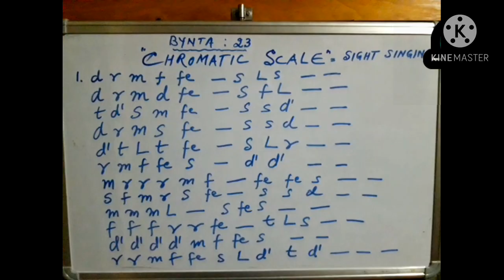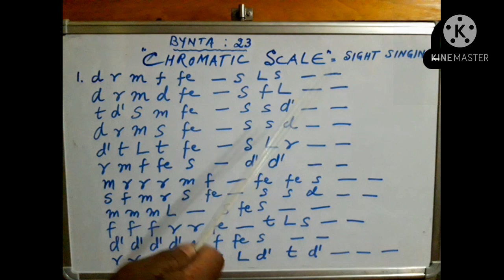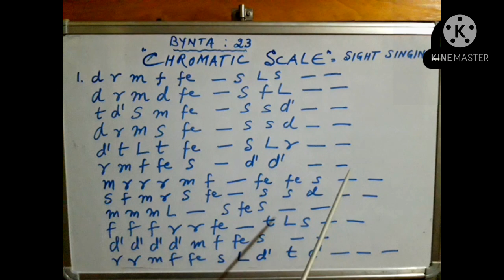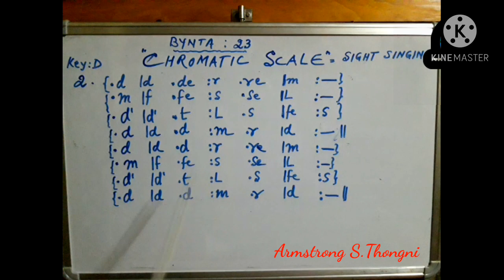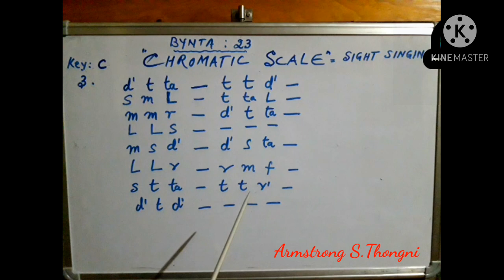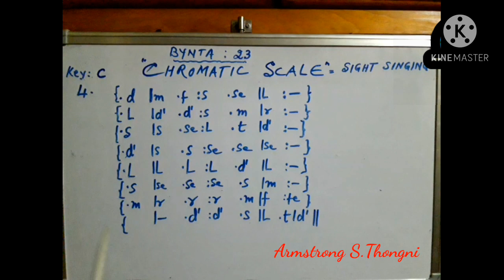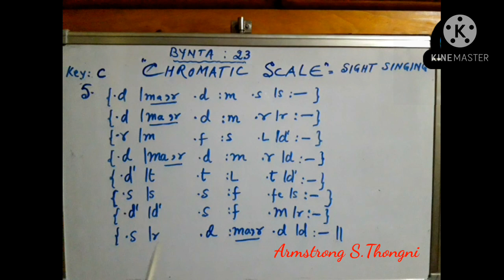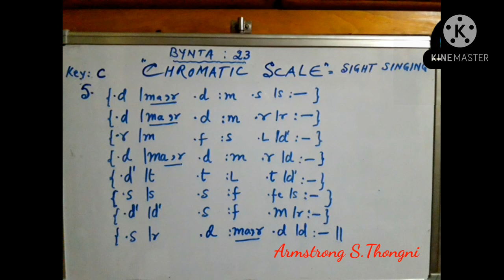JINGHIKAI TONIC SOLFA,BYNTA-23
ON MISSION